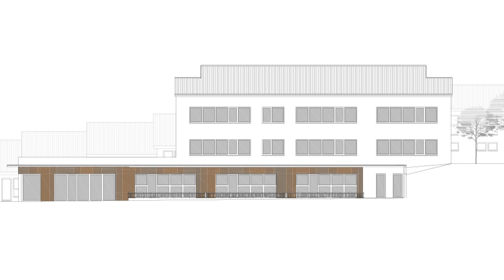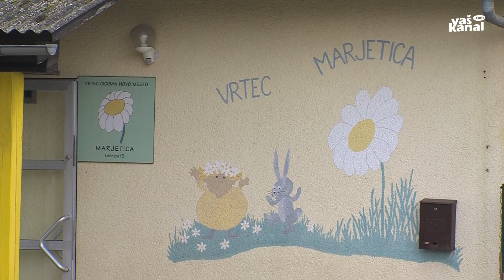Šolarji in malčki do novih prostorov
NOVO MESTO - V novomeškem Vrtcu Ciciban je ta čas skoraj sedemsto otrok, dve skupini sta v varstvu v enoti na Lešnici, ki pa je dolgoročno ne bo več. V prizidku ob Osnovni šoli Otočec bo namreč zrasel nov vrtec, za katerega je občina že oddala vlogo za pridobitev gradbenega dovoljenja. Tam bo mest za predšolske otroke več, bodo pa dodatne, nujno potrebne prostore, pridobili tudi šolarji.